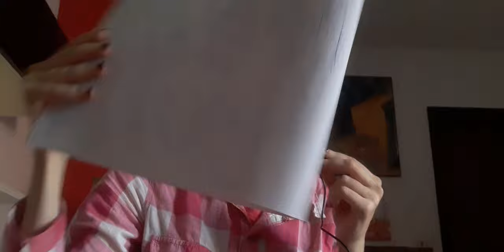Tendenze Moda Autunno Inverno ASMR ITA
Link alla lista amazon qui